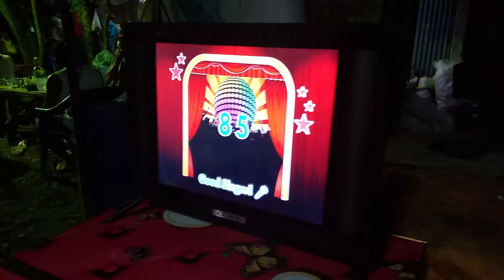platinum karaoke reyna 3c score 85